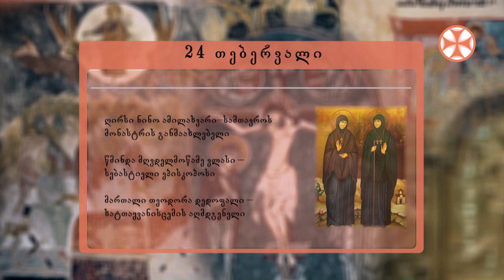საეკლესიო კალენდარი (24 თებერვალი, 2022 წ.)